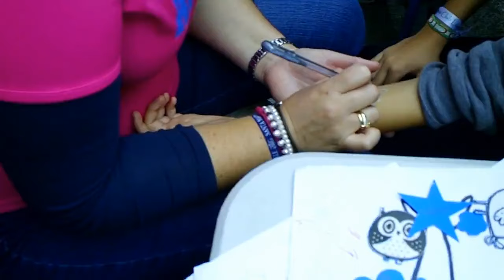VI CONVIVENCIA PARTE 1 de 3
1/3 Primera parte del video de las VI Jornadas de Convivencia realizadas por nuestra AMPA ALYUSSANA y el C.E.I.P. Ntra Sra de Araceli de Lucena. En este video mostramos las actividades de concurso de Trompos, pintacaras y Lucena Patina. Gracias a todos por la colaboración en estas Jornadas de Convivencia.